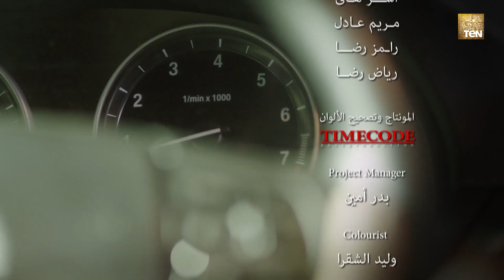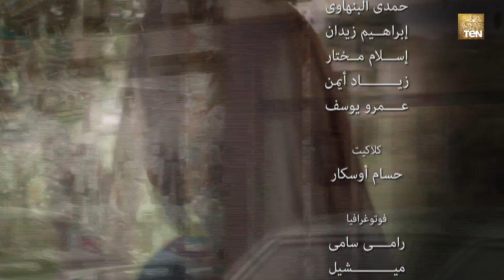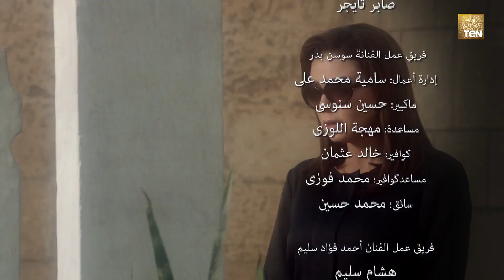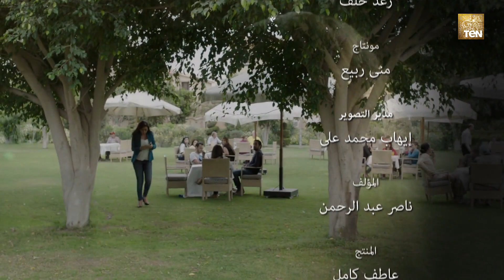مسلسل أرض النعام - الحلقة الثامنة والعشرون - Ard ElNa3am EP28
مسلسل ارض النعام - تدور الأحداث في فترة مابعد ثورة 25 يناير، متناولة بعض الطبقات الاجتماعية المختلفة، وذلك من خلال مجموعة من القصص لشخصيات عادية تنشأ بينها العديد من الصراعات والمشاكل نتيجة للتحولات الاقتصادية والاجتماعية التي تمر بها البلد في تلك الفترة الصعبة اخراج غادة سليم و تأليف ناصر عبدالرحمن

"مسلسل ارض النعام مسلسل رمضان  2015 الحلقات كاملة علي قناة TEN TV بطولة رانيا يوسف و زينة و احمد زاهر و محمد البلتاجي و احمد فؤاد سليم.

لمتابعة كل حلقات مسلسل ارض النعام و مسلسلات رمضان 2015 تابعنا علي